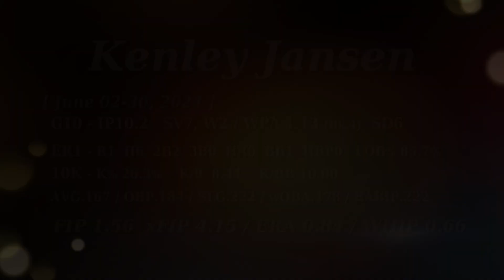Kenley Jansen - June 2024 | SV7, SD6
Kenley Jansen ::: Boston Red Sox
[ June 02-30, 2024 ]
   G10 - IP10.2   SV7, W2 / WPA 1.13 (Rk.4)   SD6
   ER1 - R1  H6  2B2  3B0  HR0  BB1  HBP0   LOB% 85.7%
   10K - K% 26.3%    K/9  8.44    K/BB 10.00
   AVG.167 / OBP.184 / SLG.222 / wOBA.178 / BABIP.222
   FIP 1.56 - xFIP 4.15 / ERA 0.84 / WHIP 0.66

00:00 - 06/02 DET (1.0IP, 1K)
00:32 - 06/09 CWS (2.0IP, 5K, W)
01:35 - 06/12 PHI (1.0IP, 1ER, 1K, SV)
02:19 - 06/15 NYY (1.1IP, SV)
03:28 - 06/17 TOR (0.1IP, SV)
03:56 - 06/18 TOR (1.0IP, 1K, SV)
04:37 - 06/22 CIN (1.0IP, SV)
05:26 - 06/23 CIN (1.0IP, SV)
05:58 - 06/24 TOR (1.0IP, 1K, W)
06:51 - 06/30 SDP (1.0IP, 1K, SV)